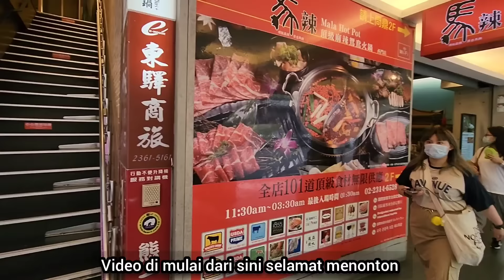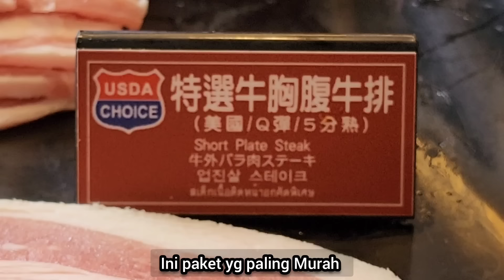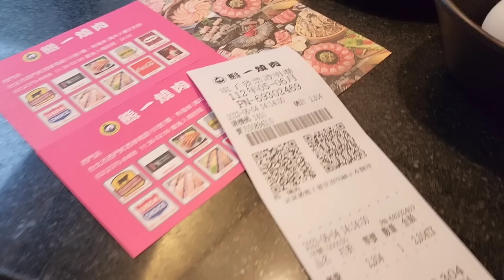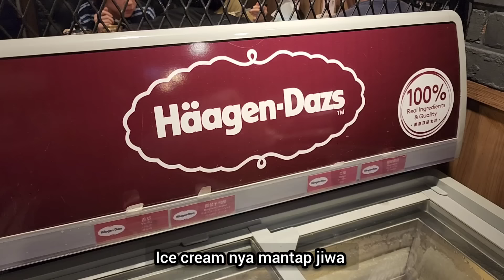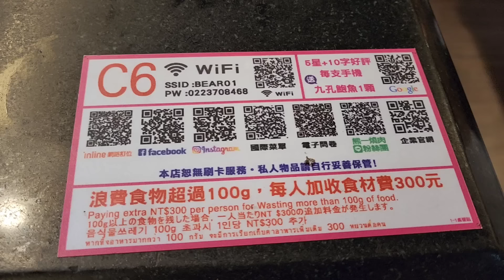WAJIB PUASA SEBELUM KESINI !! Makan Daging Sepuasnyaa Bareng Tetangga Taiwan...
Suiheisen

Video menggunakan melodi lagu ini

Konten ditemukan pada: 9:58 - 12:27

HA HA BA BA 😄

KADANG ITU GINI MAKAN di warung trus kena copyright

jadi saya edit lagi untuk bisukan
dari menit

ditemukan pada: 9:58 - 12:27

MOHON MAAF ATAS KETIDAK'NYAMAN'AN NYA

MAAPPP YHa

ini video berisi tentang

saya makan bersama dengan tetangga saya

tetangga taiwan

alhamdulillah
di pertemukan dengan banyak
nya orang baik di muka bumi
ini

alhamdulillah

SAYA MOHON DAN MINTA JANGAN ADA SALING BULLY
TENTANG TEMAN-TEMAN SAYA YANG MASUK VIDEO SAYA

BULLY SAYA GPP

KARENA SAYA SANG PEMILIK CHANNEL YANG BERTANGGUNG JAWAB AKAN VIDEO YANG SAYA BUAT

MBAK BRO DAN MBAK SRI MAU MASUK VIDEO SAJA
ALHAMDULILLAH

MEREKA ORANG BAIK

YANG KELIHATAN DI KAMERA BUKAN SEMUANYA

SARANGHEYO
GUMAWO YO